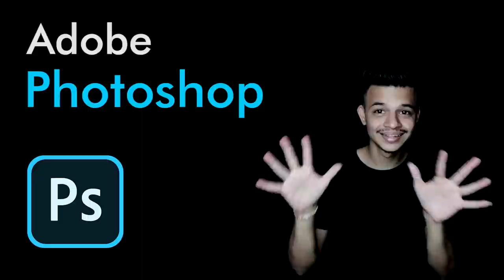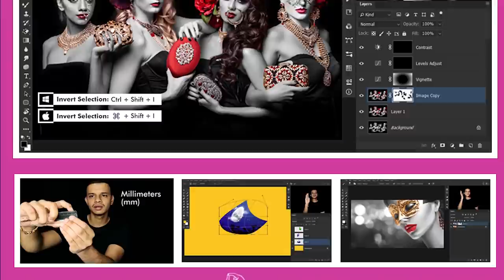What Is Photoshop? Learn the basics of Photoshop, how it's used || Deaf Vlog